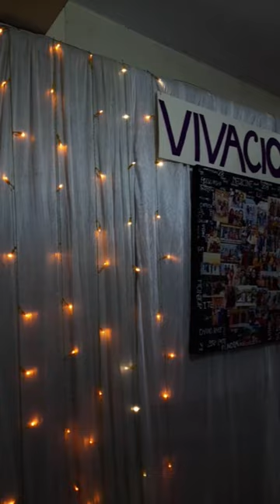Girls Night at SZMC✨✨1st progamme in medical college.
Our first progamme in medical college. Girls Night 2023, 28th batch, Shaheed Ziaur Rahman Medical College, Bogura (SZMC). Mainly I'm try to share charming look of our hostel and try to skip music.